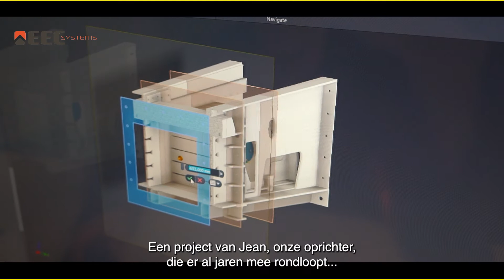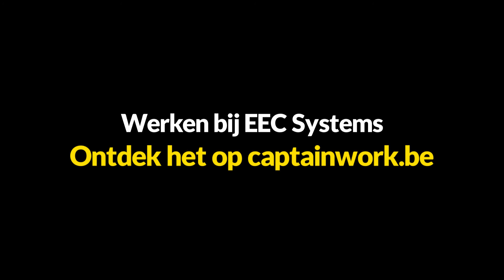Het innovatieve EEC Systems is op zoek naar gedreven en gemotiveerde medewerkers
Europe Electrical Consulting Systems werd opgericht door Tongenaar Jean Tielens. Aanvankelijk voerde EEC enkel elektriciteitswerken uit, maar gaandeweg evolueerde het naar nieuwe specialisaties. Die zijn vandaag milieutechnieken, elektriciteitswerken en de verkoop, plaatsing, onderhoud en revisie van afvalinstallaties.